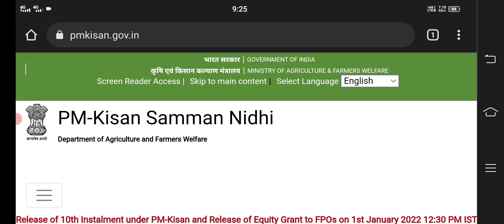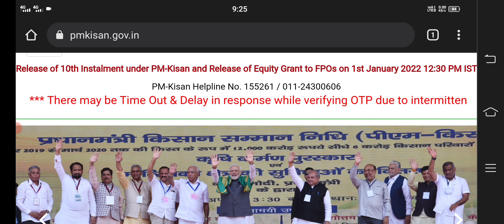పీఎం కిసాన్ ప్రతి రైతుకు 4000 ఉదయం 11 గంటలకు జమ|pm kisan latest news|pm kisan ekyc status